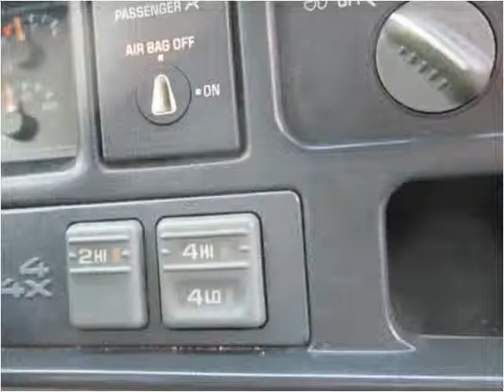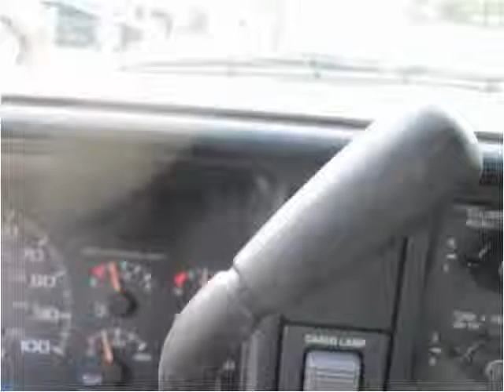1998 Chevrolet C/K 1500 Used Cars Uniontown PA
This 1998 Chevrolet C/K 1500 is available from LBSI Automotive LLC.